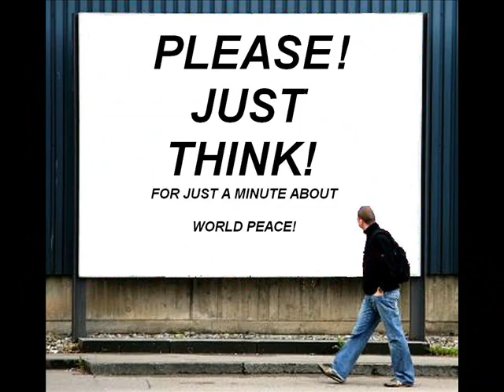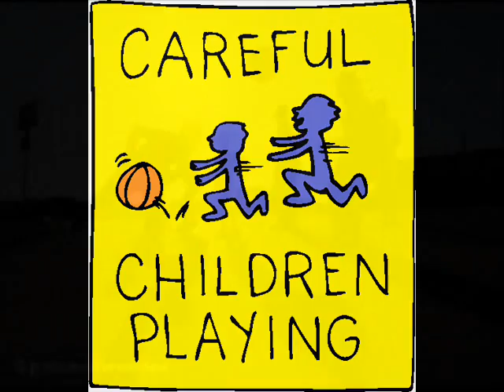Child's Play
A thought provoking video made by Stephen ( HQ / Australia ) that highlights the need for us to choose wisely the toy's we give to our children to play with. Toy-Guns and War Games given to our children as "toys" whilst children in war torn countries are being killed by the same adult version "toys" is grossly contradictory in our children's eyes.  To assume that these children that are arriving in this millennium won't see through the hypocrisy of our well meaning gestures is foolish.  The children of today won't become the soldiers of tomorrow unless we the adults allow it to be so.

HQ / Australia
HQ / USA